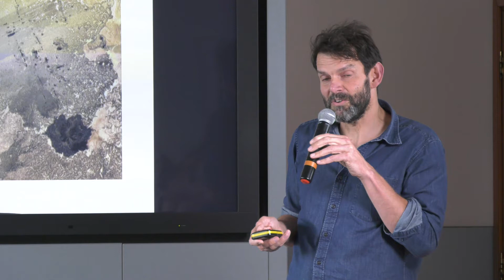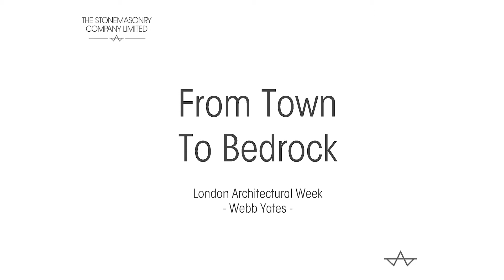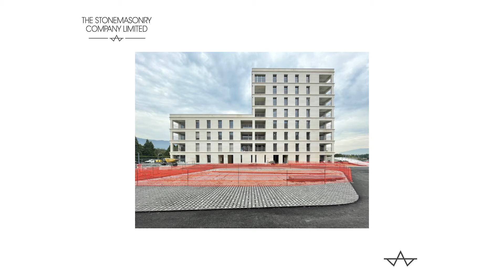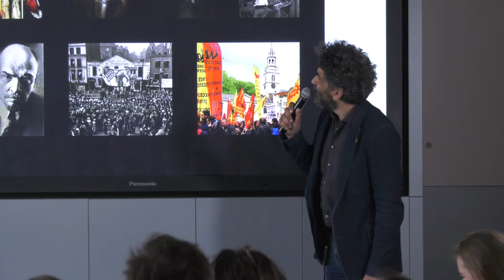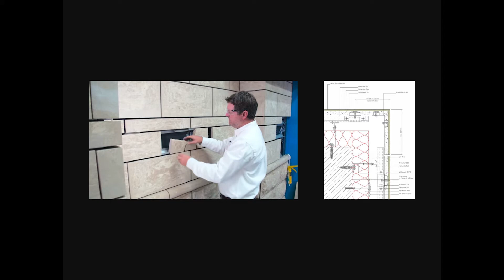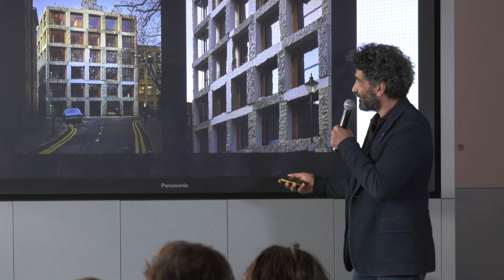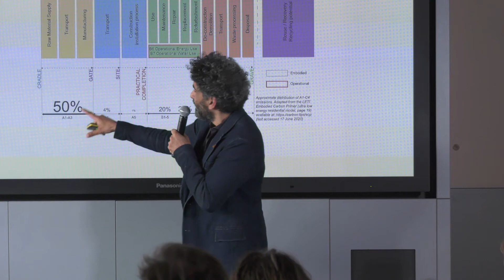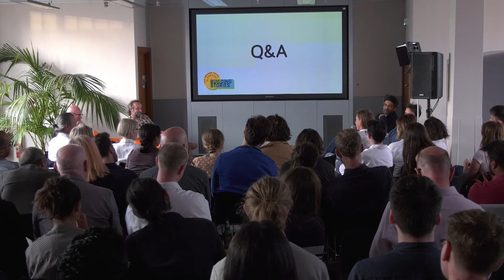Building Stories – The Awards Talks: Clerkenwell Close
In this video, special guests Amin Taha (GROUPWORK), structural engineer Steve Webb (Webb Yates), and creative director Pierre Bidaud (The Stonemasonry Company Ltd) tell the story behind the Stirling shortlisted project Clerkenwell Close.

This is a recording of an in-person event that took place on 28 June 2022.

Each week architects reveal what it takes to design and deliver an inspiring and impactful building, followed by a live interactive Q&A session. The event is hosted by RIBA President Simon Allford.

15 Clerkenwell Close is a limestone apartment and office building, that sits within the all but vanished boundaries of a circa 11th century Norman abbey. It is a brave, ambitious, highly innovative, and bespoke building, where risks have been taken and have paid off, resulting in a truly imaginative, intriguing, and astonishing work of architecture.